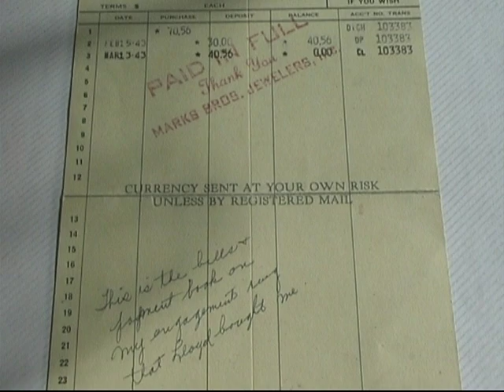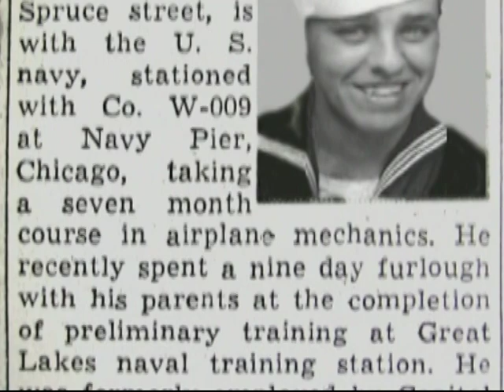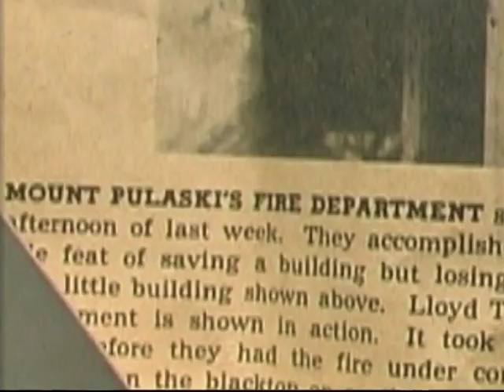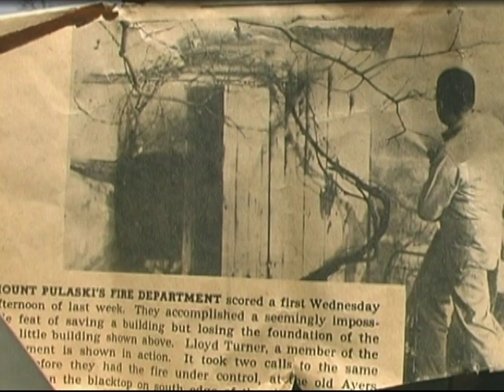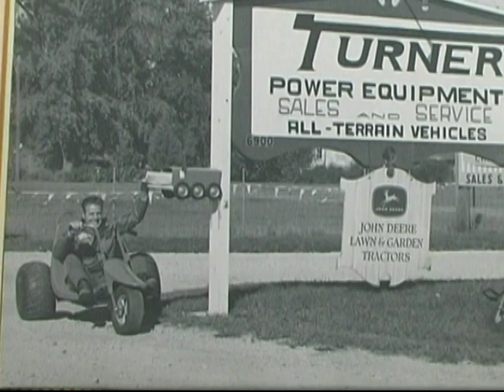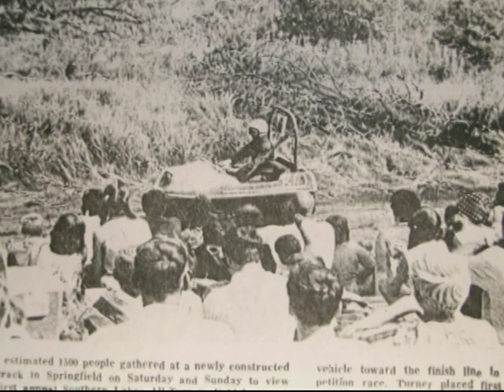Lloyd and Leahdell Turner 60th Anniversary Video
Shot in 2002, produced and aired in 2004 at an anniversary celebration for Lloyd and Leahdell Turner held in Cisco, Illinois. It was a complete surprise for them, they barely remembered the time I came to video them.

At the time, I was working for Final Touch Video Productions in Salt Lake City, UT. We were hired to film a wedding in Nauvoo, IL and afterwards my co-worker and friend, Spencer Hale, drove about 3 hours to Cisco to see my grandparents. Because we had all of our video equipment, it was our intention to interview and film their life story. We also took pictures of their pictures, as many as we could that pertained to their life story. It was a couple years later when they were planning an anniversary celebration that I pulled together all of the video and pictures to create this video. I spent the better part of 3 days putting it together and completed it hours before I flew out early one morning to fly from Salt Lake City to Illinois. It was the best gift I could have given them, but now that they have both passed on, it has turned into a gift for me and and their memory.